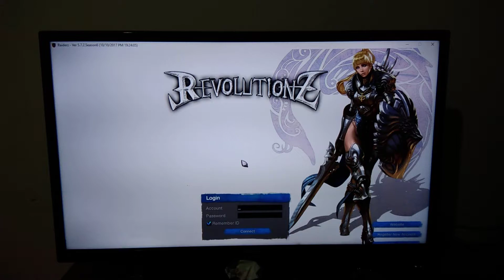Revolution RaiderZ - Login Screen Test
Sorry for Quality of Video ~Mobile Video